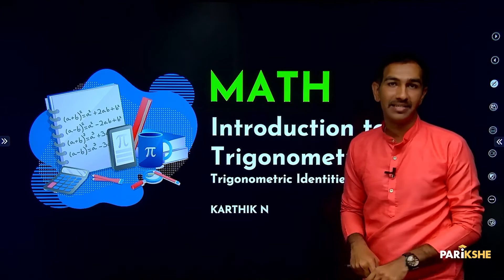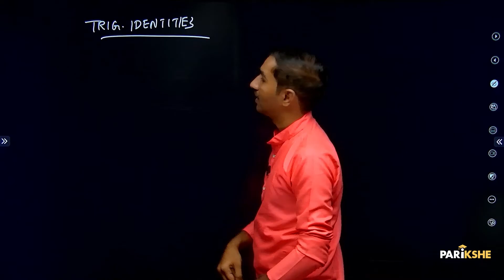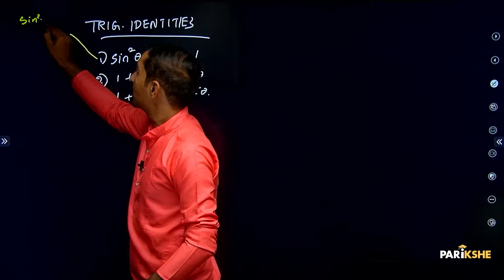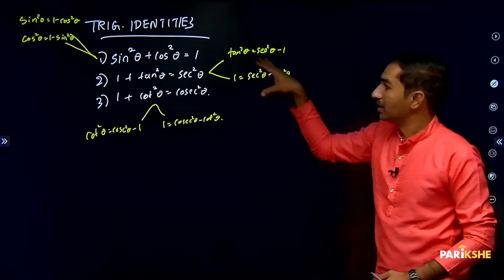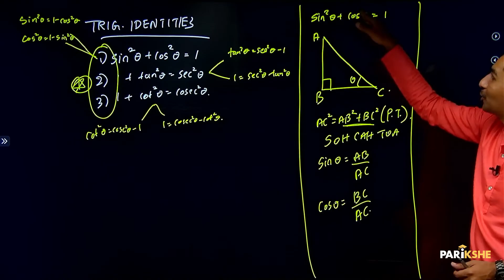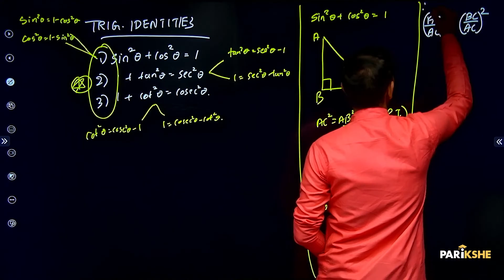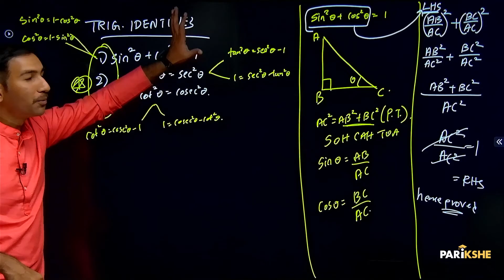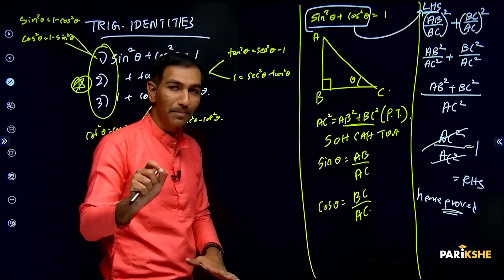Introduction to Trigonometry - 08 | Trigonometric Identities | SSLC | in ಕನ್ನಡ | Karnataka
In this video, Karthik Sir explains Trigonometric Identities, from the chapter Introduction to Trigonometry The explanation in this video is in Kannada. It is helpful for both English medium and Kannada medium students preparing for the Class 10 Karnataka SSLC Exams (KSEAB/KSEEB). It is also helpful for any student preparing for CBSE Xth standard exam, who understands Kannada.